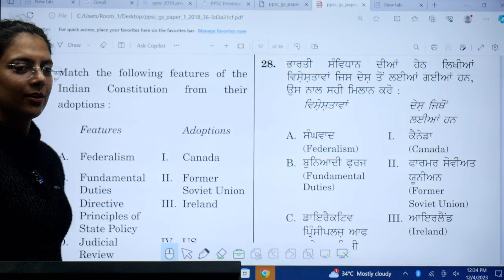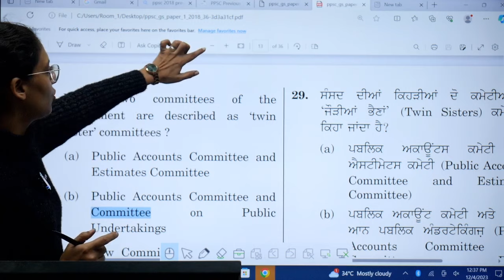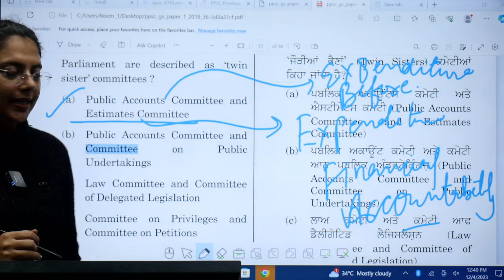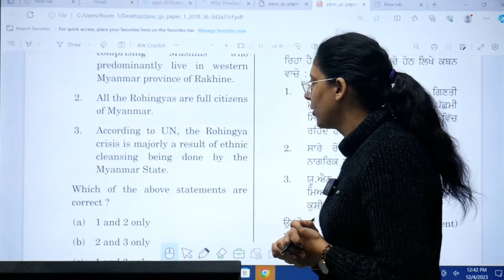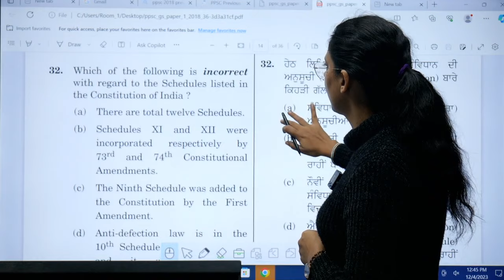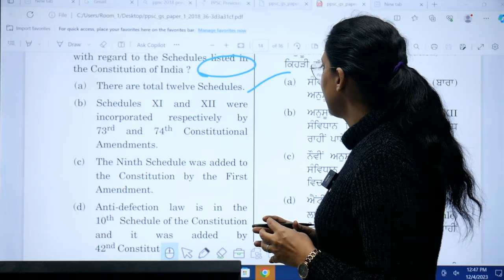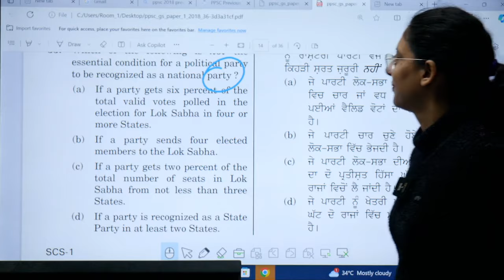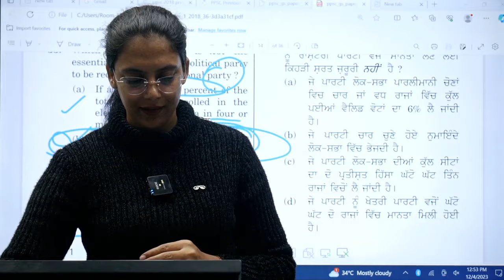PCS Exam 2024 | Previous Year Questions Discussion | Session 21 | Micro Courses | abhimanu IAS